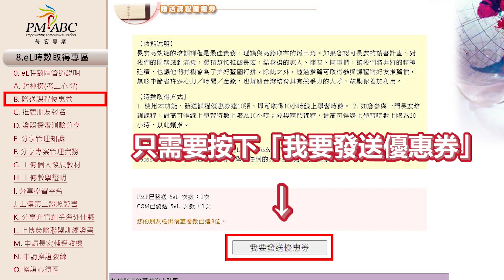一分鐘搞懂長宏換證系統_第8區教學影片_B 贈送課程優惠券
超高清換證步驟來囉～善用長宏第八區拿免費eL時數
想要拿到更多的免費PDUs嗎?

趕緊到長宏系統 8.eL時數取得專區逛一圈~
若才正著手開始進行換證，長宏為你準備了豐富的換證資源，要用喔~

3. 換證SOP及查檢表：長宏官網 - 登入帳號密碼 - 7.PDU Renew專區 - Renew PDU SOP

得來不易的證照若是過期真的相當可惜，請務必趁早完成換證囉！

✅或是登入長宏學員帳密後，到 PMSuccss的 7.「PDU Renew專區」的 「B.Renew PDU SOP」就可找到完整SOP呦